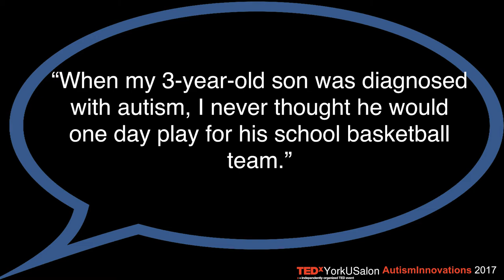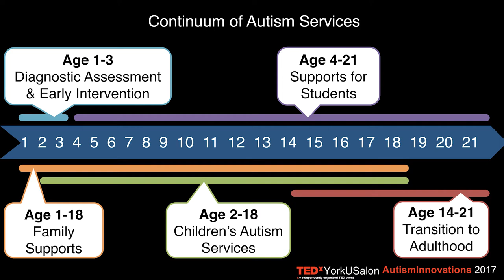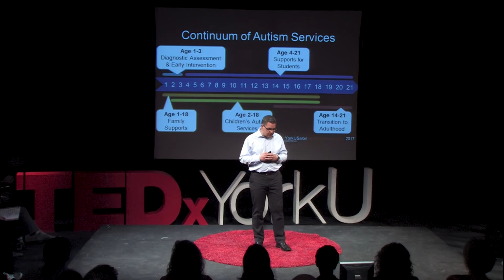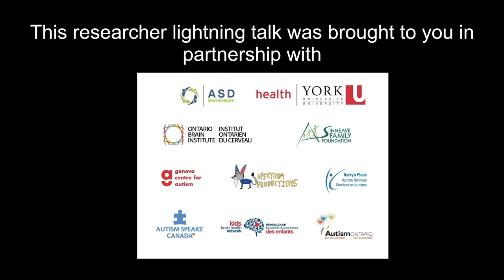Longitudinal Research in Autism: Introducing the Concept of “Chronogeneity” | Stelios Georgiades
"Tracing autism’s trajectories could help explain its diversity" at Researcher Lightning Rounds following TEDxYorkUSalon AutismInnovations on April 22 2017.

Child development is complex and never follows a straight line. To better understand these complexities in autism, Stelios Georgiades introduces the concept of ‘chronogeneity’ and argues that systematic investigation of the factors that shape a child’s trajectory may inform the development of more precise and adaptive models of care.

Stelios Georgiades is the Founder and Co-Director of the McMaster Autism Research Team His research focuses on understanding the clinical heterogeneity in autism in relation to the dimension of time. Stelios serves as an advisor to government and community organizations and is a strong proponent of creating synergies and forming collaborations with stakeholders in the autism community.